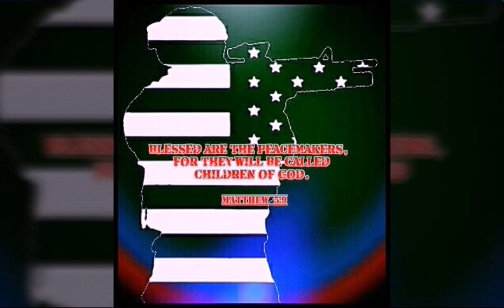OP VETERAN - "SEMPER PARATUS" A TRIBUTE TO OUR OWN U.S. COAST GUARD!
May God bless them all. In memory of Michael Sean Parrish; a man who impacted my life while he was with us - and continues to today.